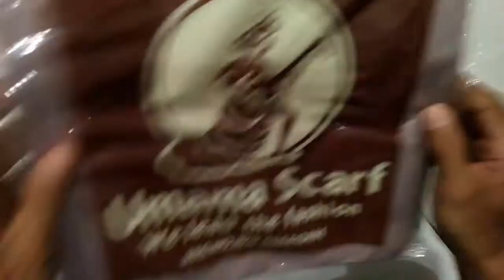Membuat KADO UNIK BUKET HIJAB. Sederhana dan mudah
Hallo semua
Kali ini ATTAKKU MA akan membuat tutorial sederhana
Yaitu membuat buket (bouquet) hijab

💣 hijab segi empat
💣 kain spunbond
💣 kain goni
💣 pita kain
💣 karet jepang
💣 plastik kado (tebal)
💣 hunting
💣 solatip (jika diperlukan)

Bujet hijab ini bisa untuk kodo ulang tahun,pelengkap kado wisuda,atau apapun sesuai kebutuhan kita
Jangan ragu untuk komen di bawah
Terimakasih